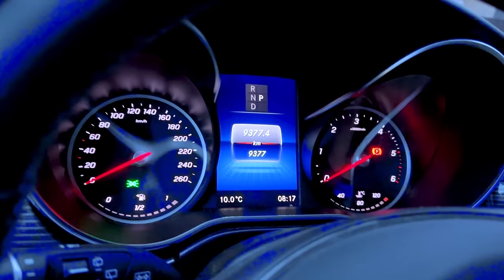🆘 AVERTIZARE 😧 CĂSUȚA lui ICE DISTRUSĂ 😭 FURTUNA PUTERNICĂ ⛈️ ne-a ZDROBIT pomii și PISCINA 🌪️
🆘 AVERTIZARE 🌪️ FURTUNA PUTERNICĂ ⛈️ ne-a ZDROBIT pomii și PISCINA 😧 CĂSUȚA lui ICE și MATEI DISTRUSĂ 😭
Furtuna puternică ne-a luat PISCINA și căsuța lui ICE și a făcut prăpăd în noua piscină din curte. S-a deplasat cușca din cauza vântului puternic. Avertizare, cod portocaliu și roșu de vijelie și ploi torențiale.

⚠️ ATTENTION! ⚠️